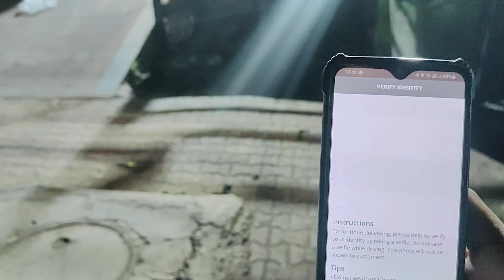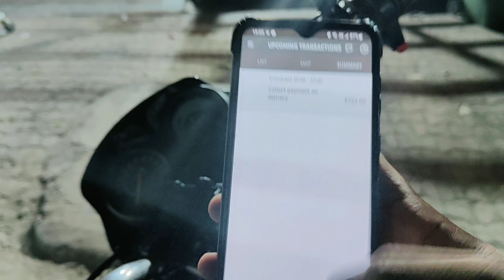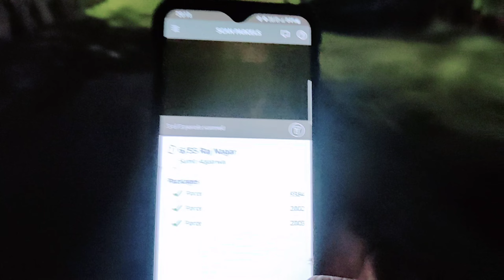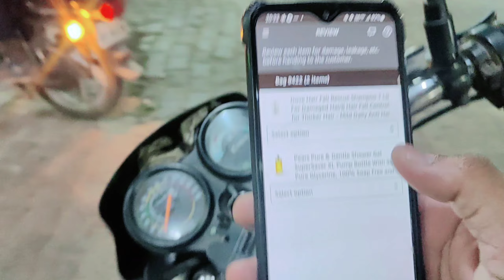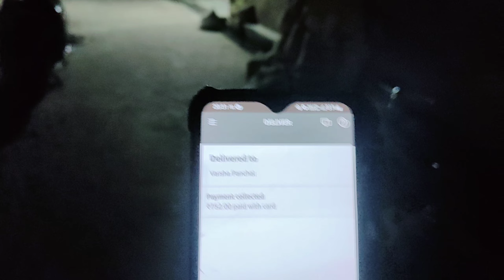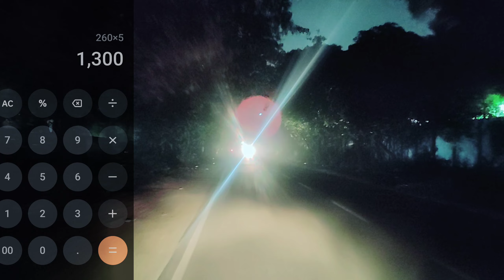Amazon Customer Ka Address 😱 | Amazon Flex Full Day Earning 💸 | Best Job For Student In Delhi NCR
Hey Dosto welcome back to another video It's me Pradeep Thakur

I am India's moto vloger In Ola Uber Rapido & Delivery Category

In this video Aaj apne ne Amazon Flex mai evening slot kara bhai Apne Ko rout ek number Mila aur bhai lekin last order Mein customer ka address dekhkar Apan Pagal Ho Gaye Full day mai kam liya Etna pesa.

Searching Keywords-
Amazon Jobs
Amazon flex
Amazon Delivery
Amazon Prime Delivery
Amazon Prime
Amazon Delivery
How to work in amazon
how to work in Amazon flex
how to work in Amazon flex prime
Amazon ma kam kase kase kare
Delivery vlog
Delivery ride
Kon sa filed work sahi ha
Field Ma Kam Kar K pesa kase kamaye
full process Amazon flex
pickup to deliver
Amazon slot starting to end full process
field ma kitna pesa ha
02 Hours Kam Kiya
30 minute mai hi kama leya Etna pesa
Amazon se kari Andhi Kamayi
03 order mai kama liya Etna pesa
Amazon Kyu sahi hai
vaki sabhi company se aachi hai Amazon flex
es leye apne ko Amazon flex sahi lagti hai
Aaj apne ne Amazon flex se kamaya Etna pesa
Today's highest earning in Amazon Flex
Amazon Mai Aisa bhi hua apne sath
sabhi customer aise ho to kafi aacha hoga apne leye
Amazon Flex Customer Ko Phone Kese Kare
Amazon Customer Ko Phone Kese Kare
Kaha hi Rakha Liya Order
Best Earning platform in India
best filed work in india
sabse jada pesa kaha hai filed mai
Amazon Customer Se Link payment Kese le
Amazon customer ko payment link kese bheje
Amazon Flex Kamayi Par Koyi Farak Nhi padta
Order Se Koyi Matlab Nhi Hota Amazon Flex
Daily Aisa Kam ho Jaye to maja aa jaye
Amazon Highest Earning In One Day
Amazon Part Time earning 2 hours
Amazon Mai kitne Rupe Order Milta Hai
Per Order kya milta hai amazon mai
Amazon Fresh grocery delivery Video
What is the advantage of camera
Best Grocery Delivery Company In India
Delivery Safe Rehta hai Amazon mai
highest order in Amazon flex in prime
Amazon Fresh Delivery Full Process
Amazon Prime delivery kya hai
Amazon Normal Delivery kya hai
customer ki location nahi map kese dekhe Amazon flex
Amazon Flex customer ki location kese Lagaye
Amazon flex Mein kam kaise karen
Amazon flex per slot earning
Amazon flex ek slot ki Kamayi kitni hoti hai